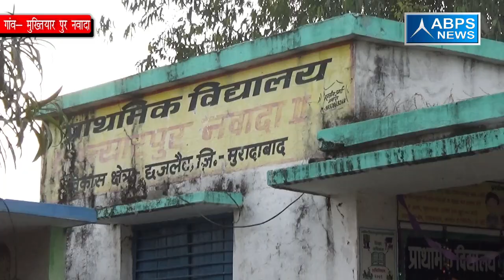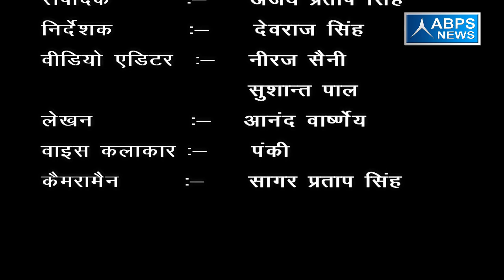ग्राम - मुख्तियारपुर नवादा, ब्लॉक - छजलैट, जिला - मुरादाबाद